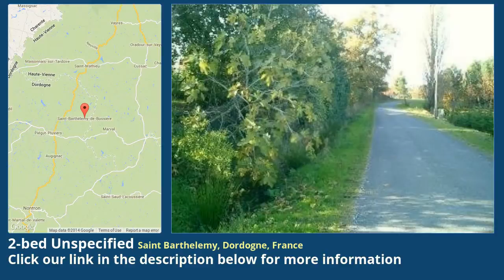2-bed Unspecified for Sale in Saint Barthelemy, Dordogne, France on frenchlife.biz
More info on Unspecified for Sale in Saint Barthelemy, Dordogne, France with 2-bedroom

An attractive timber framed 2 bedroom farmhouse with large outbuildings built in the colombage style of the "Double" forest. In good overall condition and complete with an enormous attached barn. Attractive gardens of over 1 acre. Close to e FAI 165,995 €  Reference DPA1974  Type of property Character  Setting Hamlet  Department Dordogne  Area Saint Barthelemy  Outbuildings Yes  Income generating No  Condition Ready to move in  Habitable space 115 m²  Land 4,786 m²  Bedrooms 2

 Price, Taxes and Other Costs  Price FAI 165,995 €  Estimated notaire's fee 13,870 €  Estimated Taxe foncière 559 €

 Interior  Condition Ready to move in  Habitable space 115 m²  Rooms 5  Lounge size 50 m²  Bedrooms 2  Ground floor bedroom Yes  Bath/shower rooms 1  Ground floor bathroom Yes  Toilets 1  Kitchen type Open-plan  Kitchen fittings Basic

 Outside area  Land 4,786 m²  Land enclosed Partially  Land nature Garden, Acreage, Woodland  Environment Private setting, Not overlooked, Countryside views, Peaceful, Rural, Short drive to amenities